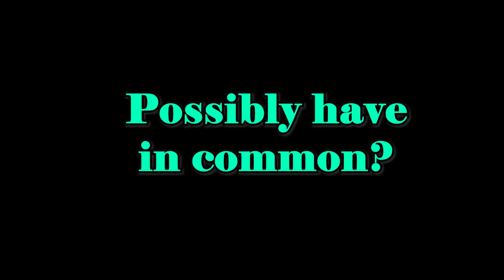Double Trouble Promo